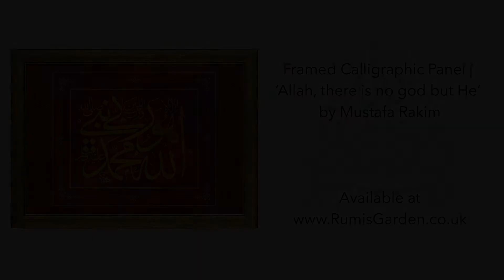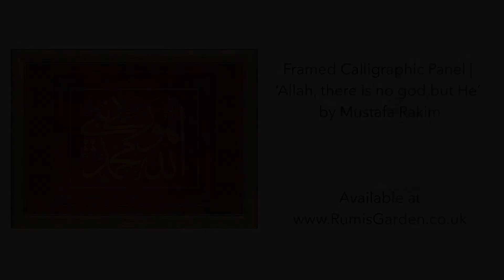'Ishrab Sharab Ahl al-Safa (Magnificient dhikr with La ilaha ila Allah/ لَا إِلَٰهَ إِلَّا ٱللَّٰهُ)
Beautiful recitation of 'Ishrab Sharab Ahl al-Safa' (إِشْرَبْ شَرَابْ أَهْلِ الصَّفَا) by Groupe Ochaq Sama'a.

إِشْرَبْ شَرَابْ أَهْلِ الصَّفَا الله الله تَرَ عَجَائِبْ
مَعَ رِجَالِ الْمَعْرِفَة الله الله وَالْقَلْبُ طَائِبْ

Drink the drinks of the people of utmost purity (Allah Allah) (and) you will see wonders
With the people of true gnosis (Allah Allah) the heart is beautified and pleasured

قَدْ زُرْتُهُمْ أَحْدَ الْأَيَامْ الله الله يَاقَومُ خَطْرَة
وَجَدْتُهُمْ أَهْلَ الْغَرَامْ الله الله وَهُمْ فِي حَضْرَة

I visited them one day (Allah Allah) just once O People
I found them people of true love (Allah Allah) and they were always present

عُيُـونُهُمْ مُذَبَّلَةْ الله الله وَوُجُوة صُفْرَا
رُؤُوسُهُمْ مُشَعَّثَةْ الله الله وَشُعُورٌ غُبْرَا

Eyes that are humble and have not slept for days (Allah Allah) faces that are pale from fasting
Heads that are not combed (Allah Allah) and dusty hair

أَصْحَابَ الْعَهْدِ وَالْمِيثَاقْ الله الله نَظْرَة هَنِيَّه
بِالْمَوْلَى طَابَتِ الْأَذْوَاقْ الله الله لَيْلَة عَلَوِيَّة

(As for) the people who took their oath and covenant (with God), (Allah Allah)
gazing upon them is pleasure!
By our master (Ali) our taste has been refined (Allah Allah) a truly blessed night

قُلْتُ لَهُمْ نَدْخُلْ حِمَاكُمْ الله الله يَاذَا الْمَوَالَي
قَالُوا لِي تَقْبَلْ شَرْطَنَا الله الله وَالشَّرْطُ غَالِي

I begged: can you take me under your wing (Allah Allah) Oh my masters?
They said: you have to accept our condition (Allah Allah) and the price is high

تَصْبِرْ عَلَى مُرِّالْهَوَى الله الله بِالنَّفْسِ وَالْمَال
تَصْبِرْ عَلَى هَذَا الْغَرَامْ الله الله طُولَ الْلَيَالِي

Remain steadfast on the bitterness of love (Allah Allah) sacrificing self and wealth
Remain steadfast on this love (Allah Allah) throughout the nights

تُسْقَى كُؤُوساً مِنْ حَنْظَلْ الله الله وَالْمُرُّ يَحْلَا
حَتَّي يُمْسِي الْحَنْظَلُ عَسَلَا الله الله وَتَشْهَدِ الْوَالِي

You will drink very bitter drinks (Allah Allah) until the bitter gradually becomes sweet
Until the bitter changes character to honey (Allah Allah)
And you move beyond witnessing the protective friend

تُصْبِحْ سَبِيكَه مِنْ ذَهَبْ الله الله يَا مَنْ عَرَفْنَا
تُجْلَى مَعْ أَهْلِ الْإِصْطِفَا الله الله فِي الْحَيِّ مَعَنَا

You will become shining as gold (Allah Allah) O once you know us
You will be cleansed by the chosen people (Allah Allah)
In the same neighborhood with us

يَا مَنْ يَلُمْنِي فِي الْحَبِيب الله الله اَلَّذِي شَاهَدْتُ
فِي الْقَلْبِ حَاضِرْ لَايَغِيب الله الله إِنْ غَابَ مِتُّ

O you who blame me in my love of the beloved (Allah Allah) that you just saw
He is ever present in my heart, never absent (Allah Allah) for the second he disappears I die

Purchase the 'Framed Calligraphic Panel | ‘Allah, there is no god but He’ by Mustafa Rakim. It reads:

“God, there is no god but He, the Lord of His Prophet Muhammad ﷺ and the Lord of all that has been created.”

for our offers!

🕋 Specializing in Islamic Relics & Relic Replicas

📿 Specializing in Traditional Islamic Arts & Crafts

Rumi's Garden is a unique online shop that promotes traditional aesthetics and sacred beauty for your home.

We sell replicas of the Prophet Muhammad's (PBUH) blessed footprint, Kaaba kiswah, kiswah from the Chamber of Prophet Muhammad in Medina, original carpets from the Haramain, Islamic calligraphy and art, taweez, incense burners, tasbihs, and much more!